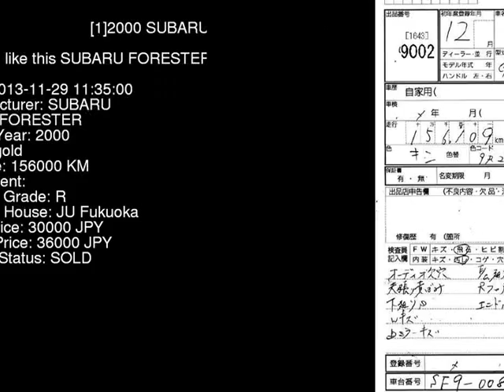2000 SUBARU FORESTER SF9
the Authority on JDMs since 2007!  . Details on this car from auction in Japan